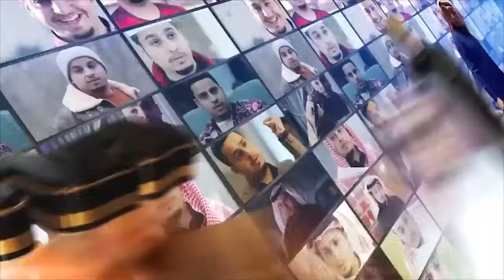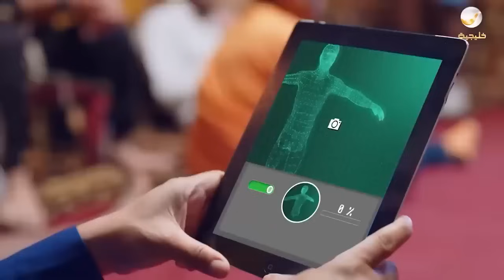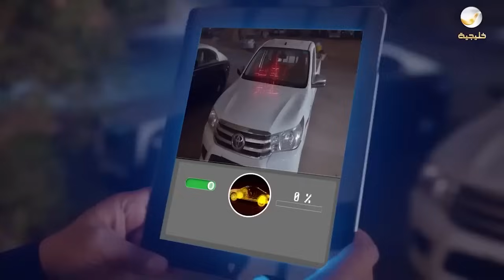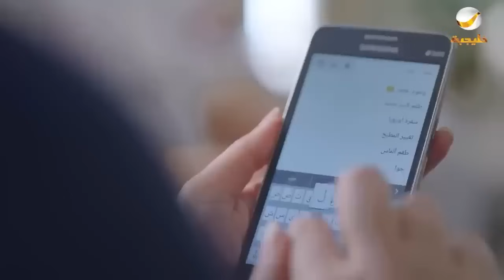حلقات مجمعة من مسلسل شباب البومب الحلقة 121